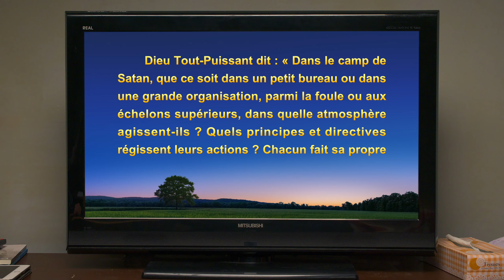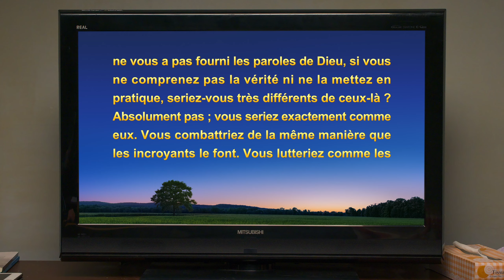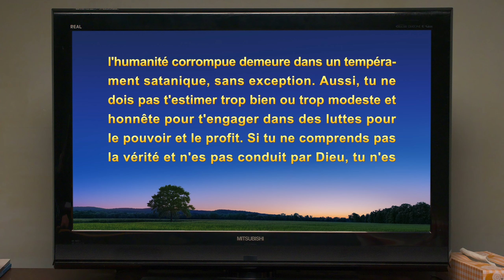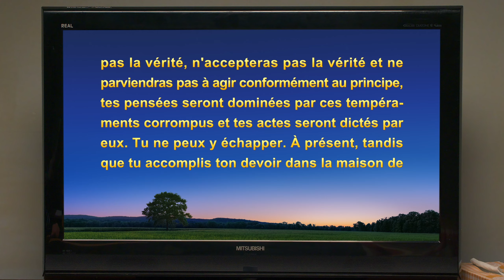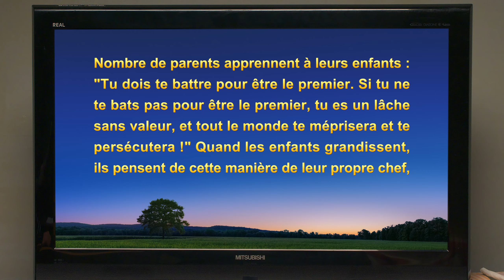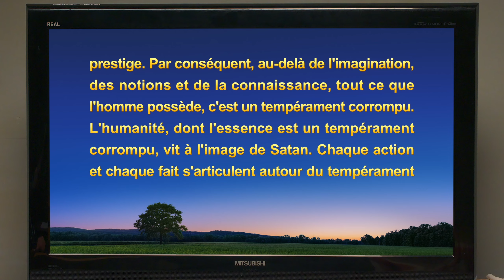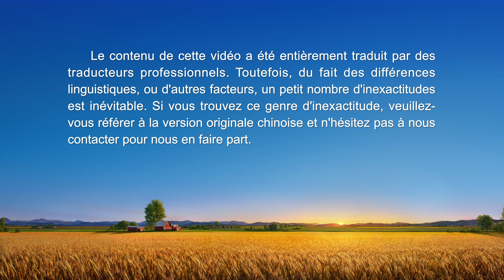Témoignage chrétien en français « Adieu à la compétition acharnée »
En accomplissant son devoir d'abreuvement au sein de l'Église, la protagoniste principale voit que Sœur Cheng, la sœur avec laquelle elle travaille, porte un fardeau dans son devoir, qu'elle est douée pour résoudre les problèmes des autres, et qu'elle est admirée par les frères et sœurs. Par la suite, quand cette sœur est choisie en tant que guide, la protagoniste principale devient jalouse d'elle et se met à travailler en secret pour surpasser Sœur Cheng ; elle vit dans un état de lutte pour la renommée et le gain, et son cœur est envahi par l'obscurité et la douleur. En lisant les paroles de Dieu et en cherchant la vérité, elle acquiert une certaine compréhension de son tempérament corrompu et réalise que se battre pour la réputation et le statut est le chemin d'un antéchrist. Elle prie et se repent devant Dieu, renonce à la chair et met les paroles de Dieu en pratique. Finalement, elle est libérée des contraintes de la renommée et du statut, et son esprit se trouve également libéré.